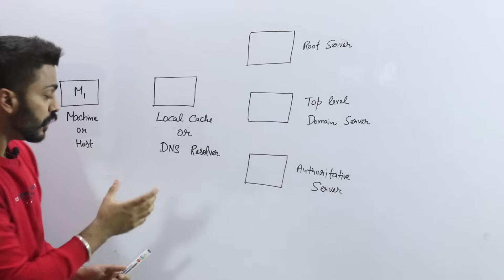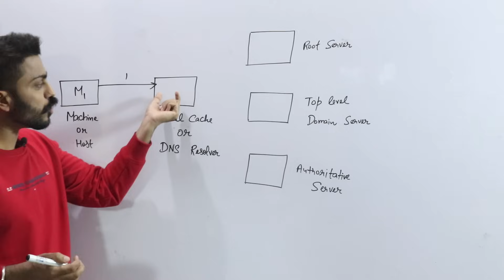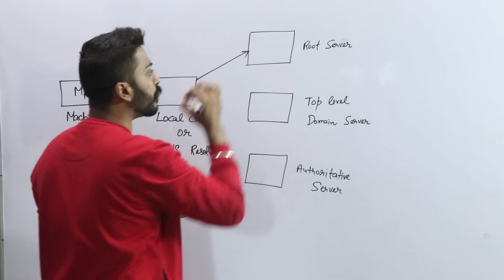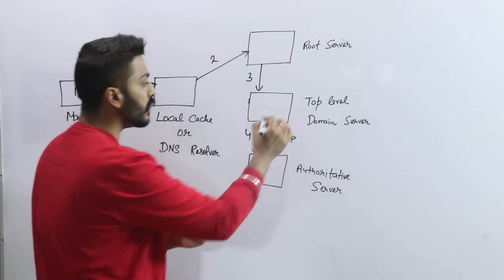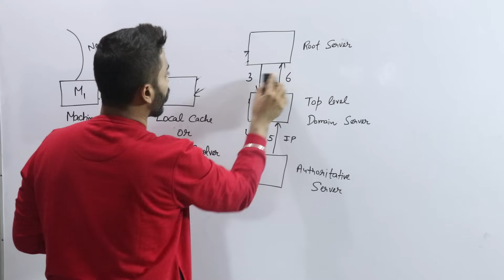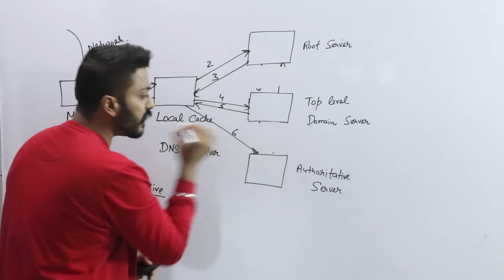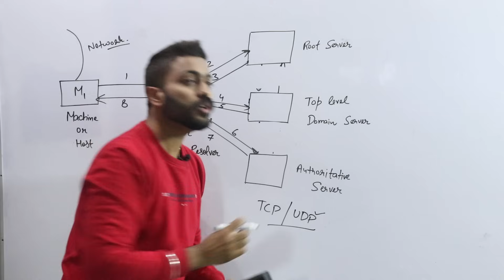Lec-77: Domain Name Server(DNS) & its types in Hindi | All about DNS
In this video there is description of Domain Name Server(DNS) & its types in Hindi.

DNS is a directory of domain names that align with IP addresses.
DNS and its types:
1) Local Cache or DNS Resolver
2) Root Source
3) Top level Domain
4) Authoritative Server